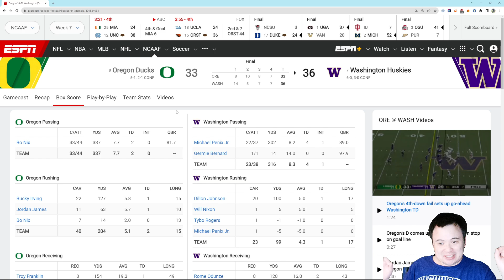Washington Huskies 36 Oregon Ducks 33: The Legend of Michael Penix Jr grows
His two years with this program will be remembered as legendary.